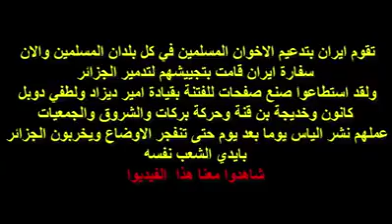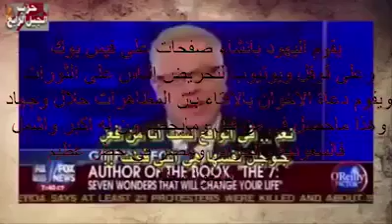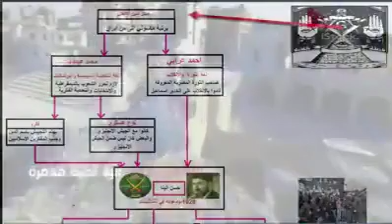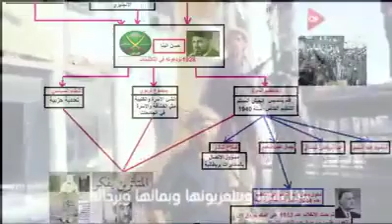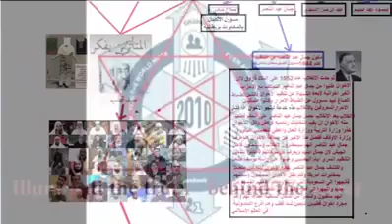بروتوكولات خروج الخوان